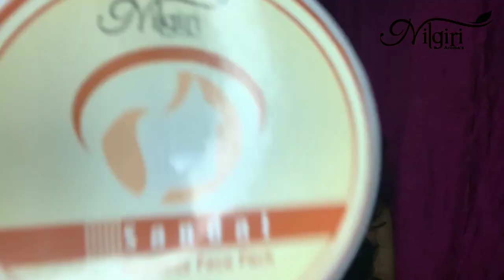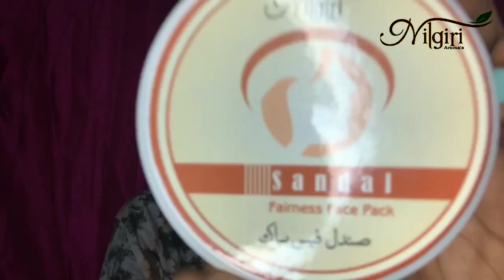NILGIRI AROMAS SHEA BUTTER COFFEE FACE SCRUB / SANDAL FAIRNESS FACE PACK / MY REVIEW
Hi friends ❤️
In today’s video I’m going to give a review of ayurvedic product. From Nilgiri  Aromas :
•Shea Butter Coffee Face Scrub.
•Sandal Fairness Face Pack.
Manufactured by :
"Nilgiri Aroma Trading company"
1) Shea Butter Coffee Face Scrub ( 200gm) :
A scrub of natural origin, natural derivatives from Shea butter, coffee and Nalpamara extracts. Shea butter prevents skin from drying out. Coffee grounds act as a mild exfoliating agent and removes dead and dull skin. Nalpamara Extracts impart excellent cleansing properties to the scrub. The antibacterial and antifungal properties of Nalpamara protects against skin infection including acne. Moreover the soothing aroma of coffee gives a pleasant feel. The synergistic action of Shea butter, coffee and Nalpamara improves fairness and skin tone. The overall result is reduction in hyperpigmentation, tan, black and white heads, dullness and flaking of skin.

Ingredients -
• Coffee. 0.54g
• Vata. 0.54g
• Udumbara. 0.54g
• Plaksha. 0.54g
• Ashwatha. 0.54g
• Sheabutter.  0.15g
MRP : 400/-

-Ayurvedic
-Vegan
-Can be used daily for normal and dry skin.
-Can be used twice in a week for oily skin.

Apply scrub on your face and neck and gently massage with circular movements in anti clockwise direction for about 2-3 minutes. Give concentration to the chin and nose area to remove black and white heads.

2)Sandal Fairness Face Pack :

A 100% skin brightening facepack, containing pure sandalwood oil and herbal extracts of Laksha, Lodhra , Manjishtha, and Vanaharidra. Sandalwood oil (Chandana) has anti ageing and skin whitening properties. Other herbal extracts possess anti acne and fairness properties. Regular use clarifies and smoothens skin texture. Effective for acne, hyperpigmentation and scars left by skin ailments.

Ingredients :
• Svetachandanam 0.5ml
• Lakshaaa 0.5g
• Lodhra 0.5g
• Manjishta 0.5g
• Vanaharidra 0.5g
MRP : 300/-

-Ayurvedic
-Vegan
-Can be used for all skin types
-A unique daily use formula for fair skin.

Apply evenly on face and neck either as it is (paste form) or mix with fruit juices or honey or rose water as desired. Avoid the eyelids and the under eye area. Leave for 15 to 20 minutes. Wash off just before drying. Depending on the skin type the duration to get dry can differ, so wetting the pack with water can be done at frequent intervals.

A slight tingling sensation felt after application of the facepack is natural.